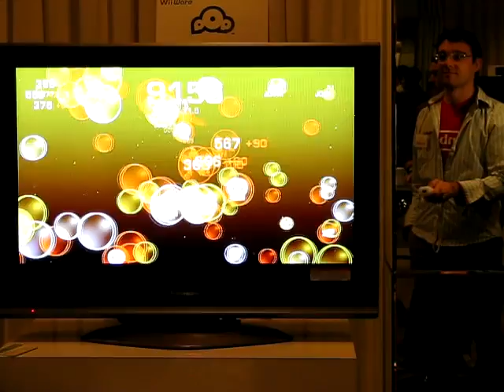Pop Gameplay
Gameplay of Pop, a WiiWare game from the Nintendo Spring Media Summit. For more information on this game, visit NintendoWorldReport.com.